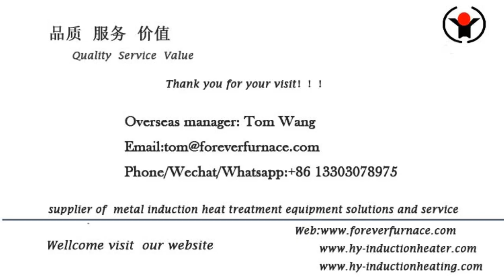automobile stabilizing rod induction heat treatment system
We are professional Auto Stabilizing Rod Induction Heat Treatment Furnace , sucker rod induction hardening and tempering furnace ,steel billet induction preheating furnace ,induction annealing machine induction heating machine for spring making long pipe induction hardening and tempering machine, steel bar induction heating furnace for forging, steel bar ,steel plate induction heat treatment furnace,steel pipe induction quenching and tempering furnace ,Billet induction preheating furnace manufacturer FOREVER FURNACE